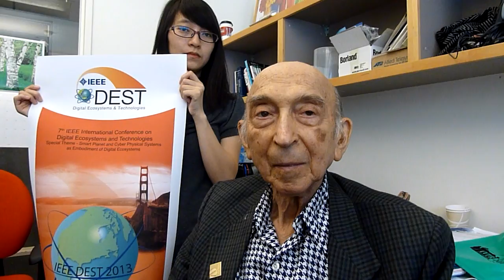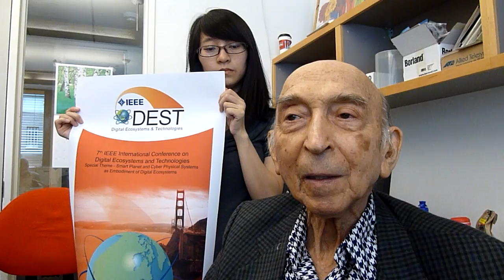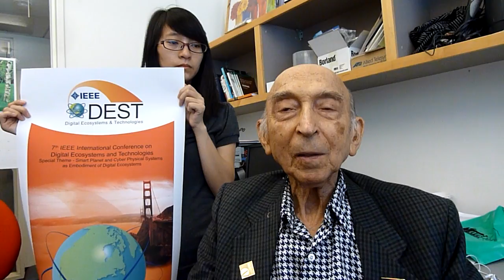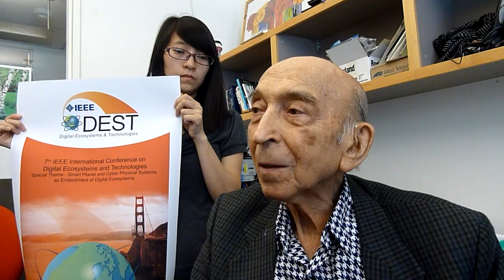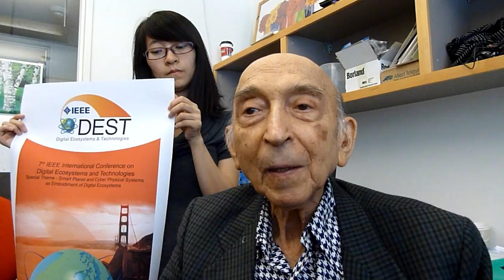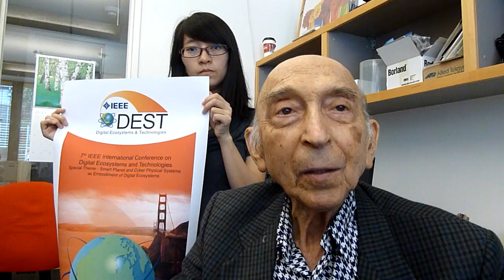Professor Lotfi A. Zadeh on Long Term Perspectives on Sustainability and Information Systems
Berkeley Institute for Soft Computing (BISC), Berkeley University, USA

Lotfi A. Zadeh joined the Department of Electrical Engineering at the University of California, Berkeley, in 1959, and served as its chairman from 1963 to 1968. Earlier, he was a member of the electrical engineering faculty at Columbia University. In 1956, he was a visiting member of the Institute for Advanced Study in Princeton, New Jersey. In addition, he held a number of other visiting appointments, among them a visiting professorship in Electrical Engineering at MIT in 1962 and 1968; a visiting scientist appointment at IBM Research Laboratory, San Jose, CA, in 1968, 1973, and 1977; and visiting scholar appointments at the AI Center, SRI International, in 1981, and at the Center for the Study of Language and Information, Stanford University, in 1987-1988. Currently he is a Professor in the Graduate School, and is serving as the Director of BISC (Berkeley Initiative in Soft Computing). Until 1965, Dr. Zadeh's work had been centered on system theory and decision analysis. His 1965 paper on fuzzy sets has received over 26,000 Google Scholar citations and is by far the highest cited paper in Information and Control. Since 1965, his research interests have shifted to the theory of fuzzy sets and its applications to artificial intelligence, linguistics, logic, decision analysis, control theory, expert systems and neural networks. Currently, his research is focused on fuzzy logic, soft computing, computing with words, and the newly developed computational theory of perceptions and precisiated natural language.